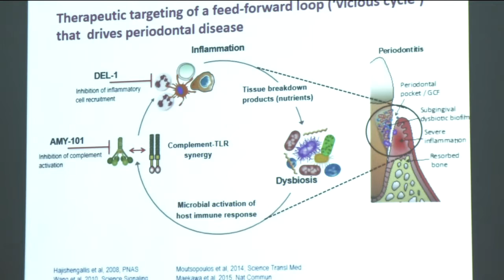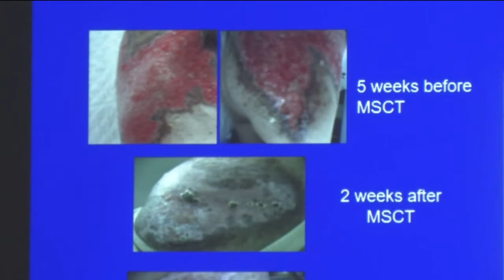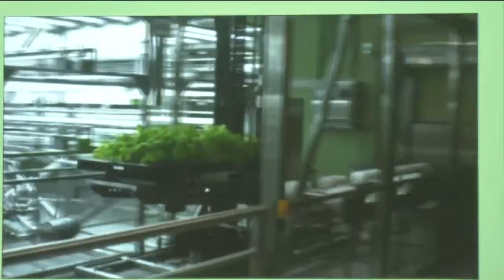ข่าวพระราชสำนัก 13 เม.ย. 61